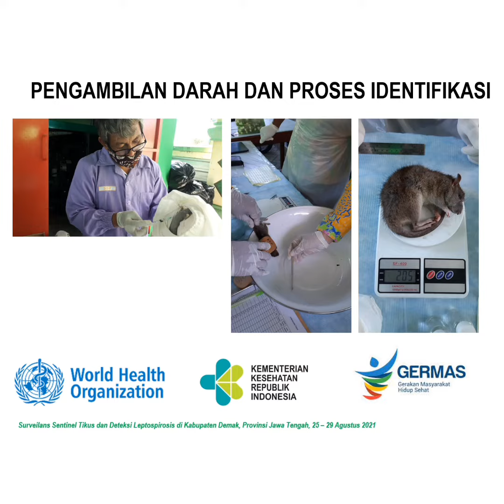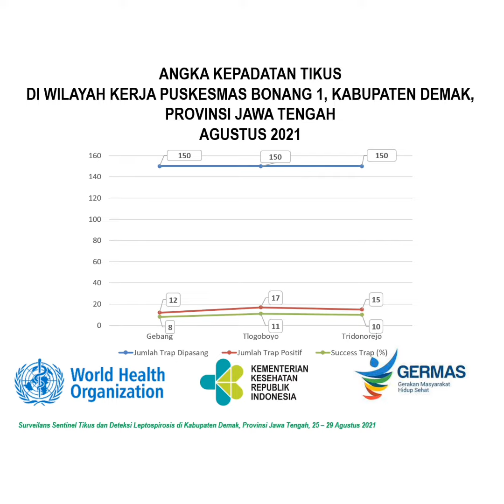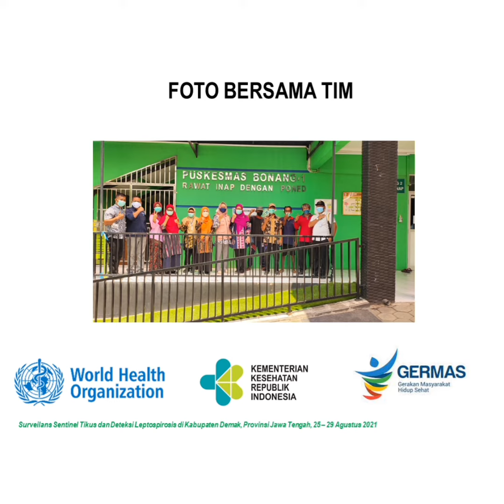Surveilans Sentinel Tikus dan Deteksi Leptospirosis di Demak, Jawa Tengah 25-29 Agustus 2021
Surveilans Sentinel Tikus dan Deteksi Leptospirosis di Kabupaten Demak, Provinsi Jawa Tengah 25-29 Agustus 2021